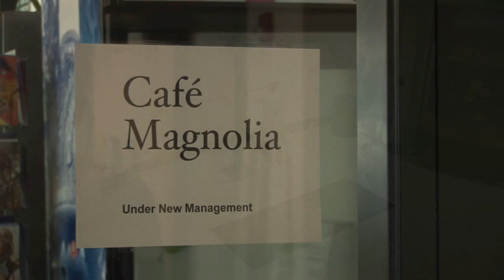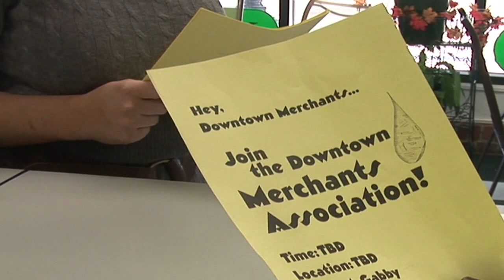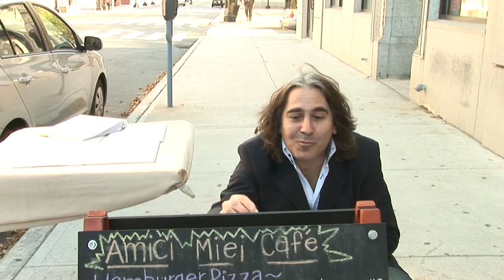The Teardrop: Episode 101 Premiere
In urban downtowns across America, passionate merchants are making a go of it. In this pilot webisode of THE TEARDROP, within the not-so-fictional city of Bridgeport, Connecticut, we meet some of the main characters in this dramedy of business people trying to start a merchants association.

Will Gabby's secret be revealed?  Does Massimo take on Paul the Street Vendor? Will Pierre find a suitor for his Margarita?  Will Miriam and David join the mysterious "Association"?  Does Georgia find the priceless book?

All this and more will be revealed in the first episode of THE TEARDROP.

This video was produced by American View Productions.